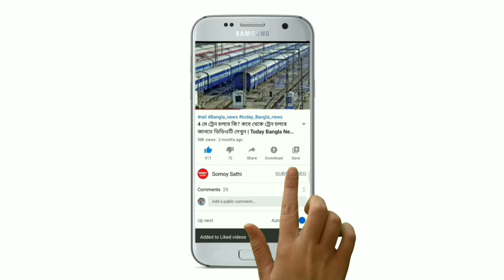আজ দুপুরে কলকাতাসহ বাংলার এই জেলাগুলিতে প্রচণ্ড ঝড়-বৃষ্টির পূর্বাভাস | Weather Update Today